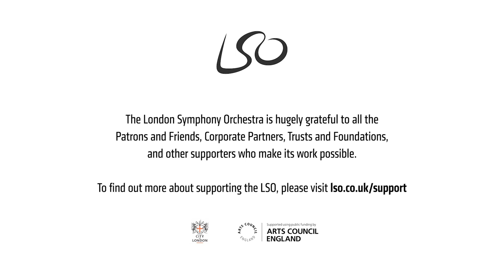Olivier Messiaen Turangalîla-Symphonie (Second Movement) // Sir Simon Rattle & LSO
Sir Simon Rattle conducts the second movement Chant d’amour (Love song) of Olivier Messiaen's Turangalîla-Symphonie with the London Symphony Orchestra recorded live in concert at the Barbican in London on 15 June 2023.

The full concert, also included the world premiere of Betsy Jolas' Ces belles années…and is available to stream on Marquee TV